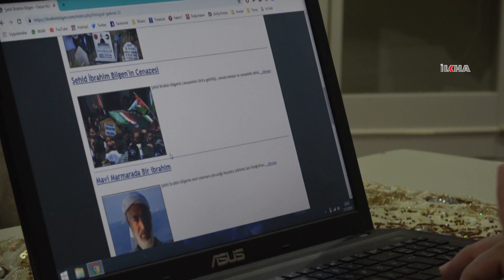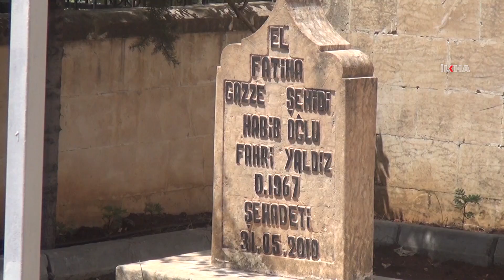Mavi Marmara şehidlerinin yakınları: Filistin davasını unutturmayacağız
Abluka altındaki Gazze'ye insani yardım ulaştırmak için yola çıkan Mavi Marmara gemisine Siyonistlerin düzenlediği saldırıda şehid olanların yakınları, Filistin davasını unutturmayacaklarını vurguladı.

Değerli İzleyicilerimiz;

TÜKÇE

KÜRTÇE

ARAPÇA

İNGİLİZCE

FARSÇA

SORANİ